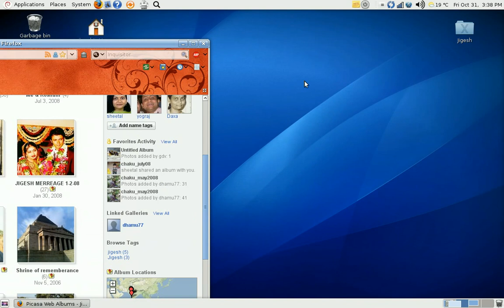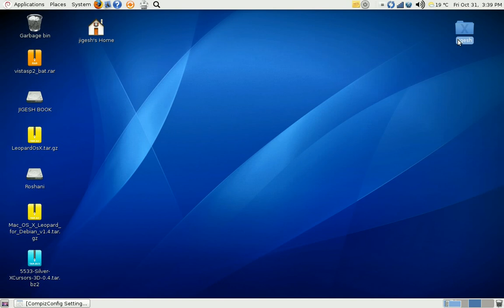Ubuntu 8.10 Intrepid Ibex